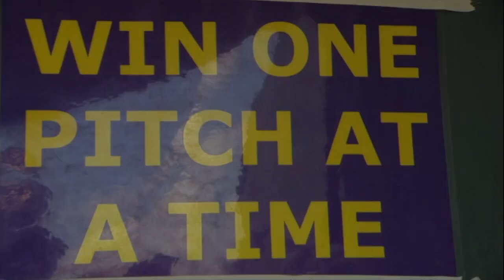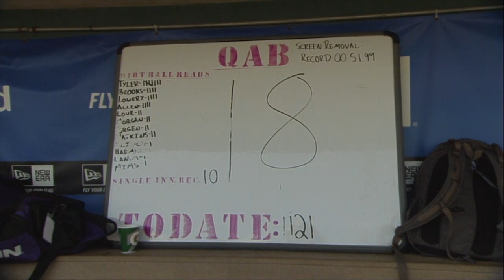East Carolina Wins 2015 American Baseball Championship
The East Carolina Pirates defeated the Houston Cougars 9-1 to win the 2015 American Athletic Conference Baseball Championship. The Pirates went 4-0 during the tournament and took home the title in their first year in the conference